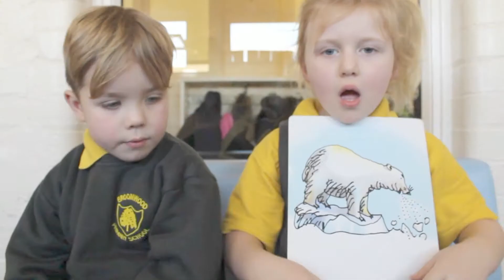set2 RWI sounds